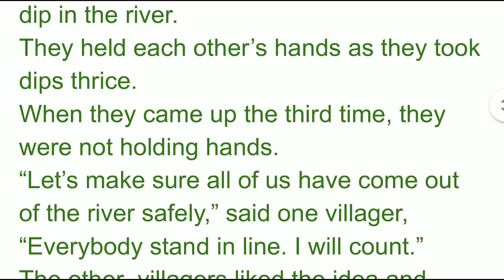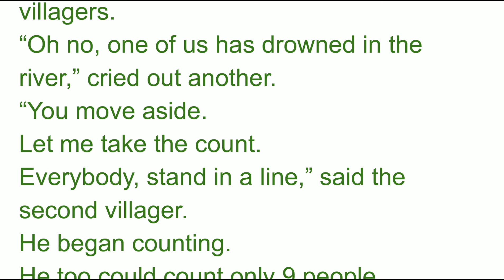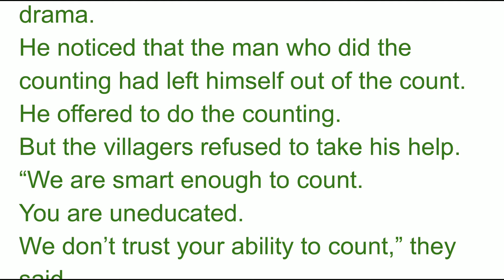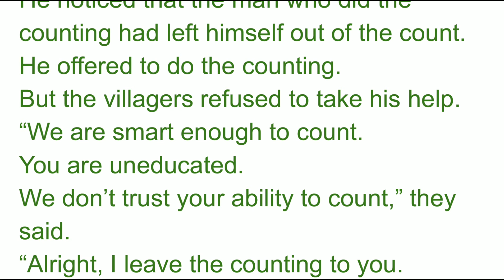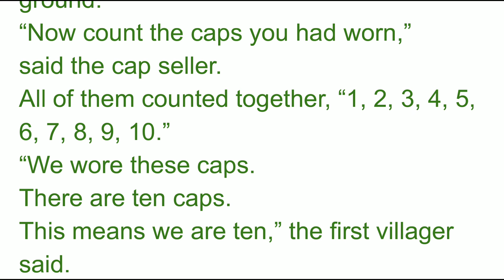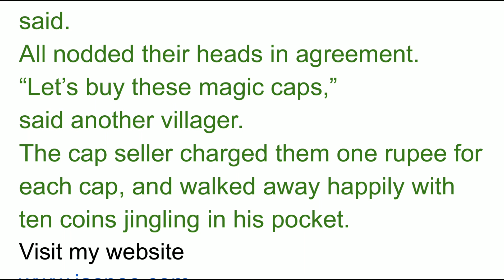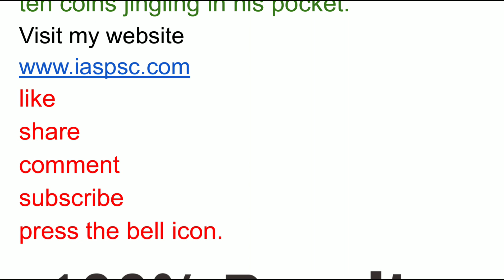powerful words positive thoughts creative concept amazing ideas extraordinary lives Effect